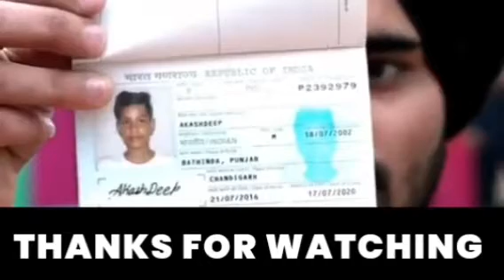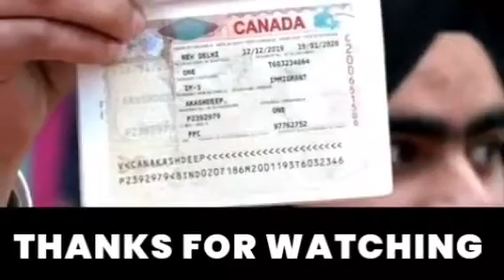भविष्यवाणी Tastmony By Prophet Baljinder Singh Ministry prophetbaljindersingh G#God .P.B.S.M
prophetbaljindersingh Ministry
prophetbaljindersingh Church
prophetbaljindersingh Preyer
prophetbaljindersingh P.B.S.M
prophetbaljindersingh Live

Man Of God Prophet Baljinder Singh

prophet Baljinder Singh Church
prophet Baljinder Singh jeuse preye
prophet Baljinder Singh God preye
prophet Baljinder Singh Live

Preyer Line Number
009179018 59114